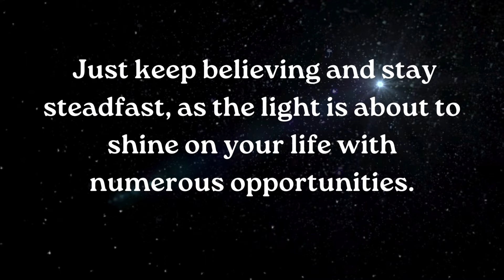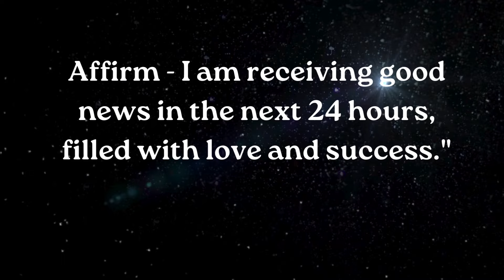⚱️Something is about to happen in your life, get ready !!! smile relationship ~ Jesus